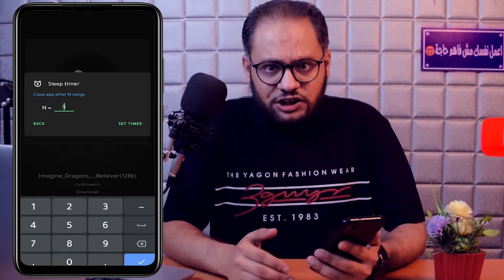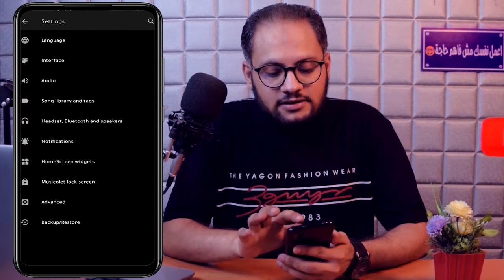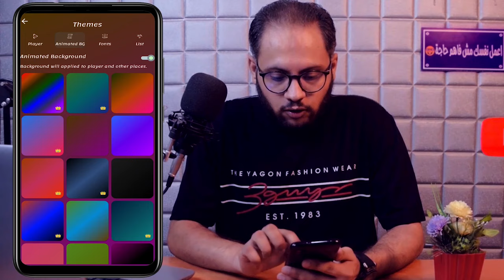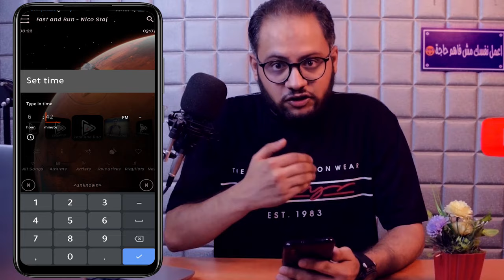افضل تطبيقات الاندرويد 2021 | أقوى مشغل موسيقى هتقابله حرفيًا | اتحداك مش هتحذفه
خلينا متفقين إن فيه شركات موبايلات، بتضيف إعلانات على تطبيقات النظام نفسه، وده شيء مش المفروض يحصل، يعني المفترض إن تطبيقات النظام في الموبايل اللي بتشتريه ميكونش فيها أي إعلانات.
ولو اول مره تشوفنا متنساش الاشتراك والجرس لمتابعة كل جديد
لو هنتكلم في افضل تطبيقات الاندرويد 2020، وافضل تطبيقات الاندرويد 2021 حتى، فـ لازم نضيف اللي بنتكلم عنه النهارده معاهم، في أولهم، لإنه بلا منازع من افضل 10 تطبيقات اندرويد في اي قائمة هتشوفها، ويستحق بجدارة يكون من افضل 10 برامج اندرويد، واللي يخليه يدخل في افضل 10 تطبيقات للاندرويد 2021 هو مميزاته الرهيبة، والمرونة العجيبة اللي تخليه في صدارة افضل تطبيقات الاندرويد 2021.
وزي ما متعودين بنتكلم عن تطبيقات 2021 للاندرويد، وبنجيب سيرة تطبيقات اندرويد مفيدة كتير، فلازم نتكلم عن اللي معانا النهاردة، ويمكن كان يستحق نتكلم عنه بدري لكن لحقنا نتكلم عنه في أفضل تطبيقات أندرويد 2021 | تطبيقات شهر 9 سبتمبر، وده لإنه من أقوى برامج الاندرويد، وافضل تطبيقات الاندرويد اللي ممكن تجربها.
هو مشغل الموسيقى الاقوى والافضل على الاطلاق، مميزات ومواصفات فعلًا رهيبة، وده اللي هنتكلم فيه النهاردة.
دي روابط تحميل التطبيقين يا جماعة حسب ترتيبهم في الفيديو دوس ع الرابط وادخل حمل